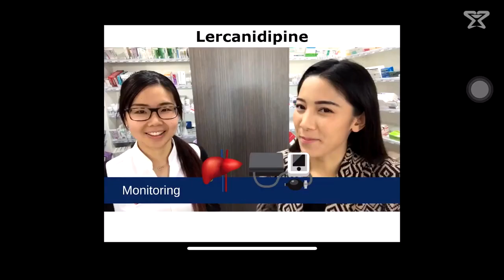Intern Pharmacist in Australia | A day with BEST Pharmacy Intern in Australia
Hello Friends, Intern Pharmacist in Australia | A day as Female Pharmacy Intern in Australia.